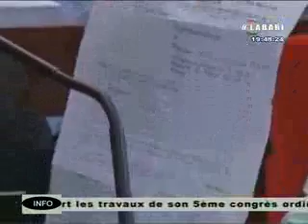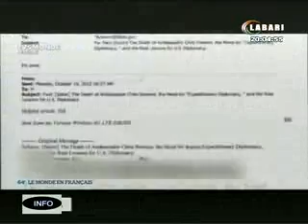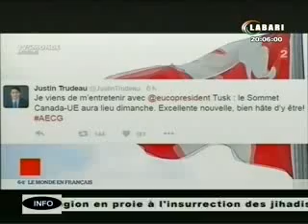JT LABARI 29 OCTOBRE 2016